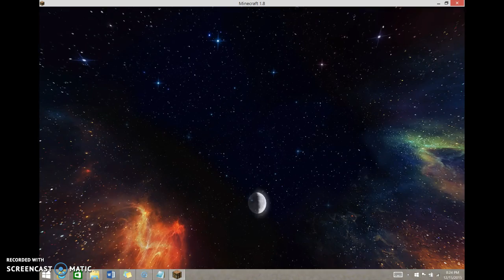Magic Video Montage Competition djbruno1